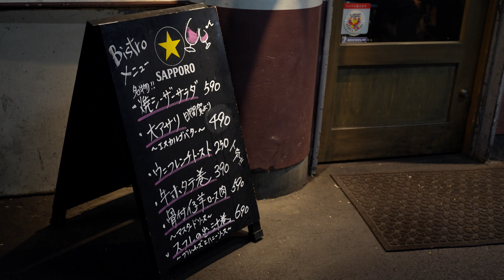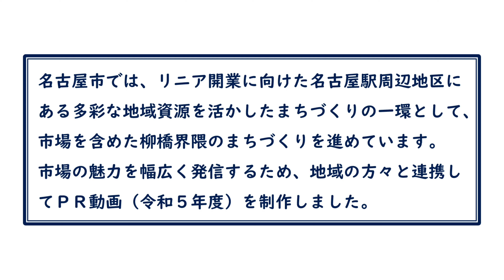柳橋界隈ＰＲ動画「行ってみよっ♪柳橋中央市場」（令和5年度3月版・飲食店編）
名古屋駅から徒歩5分にある「柳橋中央市場」を活かしたまちづくりを進めるため、市場の魅力を市民や観光客などに幅広く発信する、ＰＲ動画（令和5年度飲食店編）を制作しました。高品質・高鮮度の市場の食材をふんだんに使用した美味しい“市場めし”を紹介しています。
‹2024年3月制作　住宅都市局›